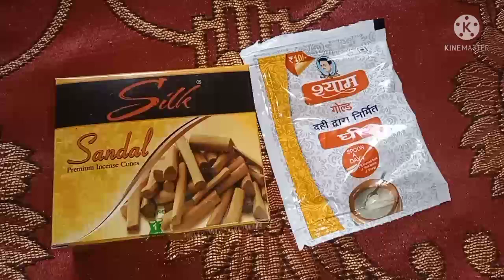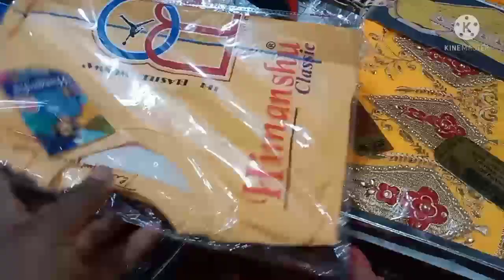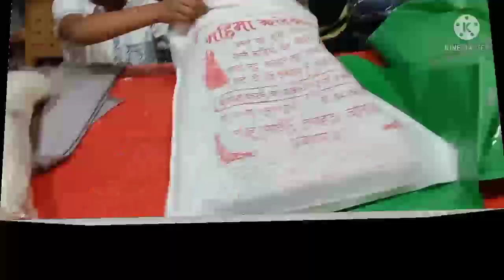एक नंबर की 🤣नौटंकी बाज झूठी औरत है शादी में जाने के लिए होने लगी है 🤩 बच्चों के कपड़ों की खरीदारी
नमस्कार दोस्तों मेरा नाम रूबी यादव है एक गांव की रहने वाली हूं मैं एक हाउसवाइफ घर में रहती हूं अपने बच्चों का देखभाल करती हूं और यूट्यूब चैनल पर काम भी करती हूं आप सभी के लिए अच्छी-अच्छी वीडियो लाने की कोशिश करती

नमस्कार दोस्तों कैसे हैं आप सभी माता रानी से यही दुआ है कि आप सभी जहां भी रहे खुश रहे सलामत रहे 🤲🤲

अपने बच्चों के साथ अच्छे से रहें अपने परिवार का मान सम्मान दोनों रखें
अपनी पूरी फैमिली का अच्छे से ध्यान रखें और खुशी-खुशी अपने परिवार वालों के साथ रहे यही दुआ है मेरी माता रानी से 🙏🙏🙏🤲🤲

जो भाई-बहन हमारे चैनल पर पहली बार आ रहे हैं

collaboration and business ke liye

हमसे बड़े हैं जो हमारे मां बाबूजी बड़ी बहन छोटी बहन भाई बड़े भाई हम सभी का सम्मान और आदर करते हैं और उन सभी का दिल से आभार करते हैं हमारी वीडियो देखने के लिए 🙏🙏🙏🙏

या फिर जो भाई-बहन पहली बार हमारी वीडियो को देख रहे हैं उनसे हाथ जोड़कर प्रार्थना है

 आप सभी का बहुत-बहुत धन्यवाद आप सभी का हम दिल से आभार करते हैं हमारा नाम है रूबी और हमारे चैनल का नाम है गांव की मानसी❤️❤️❤️❤️

आप लोग जो अपने 10 मिनट देते हैं अपने जीवन के महत्वपूर्ण 10 मिनट मुझे मेरी वीडियो देखने के लिए देते हैं वह मेरा जीवन बदल सकता है मेरा भविष्य बदल सकता है❤️❤️❤️❤️❤️❤️❤️❤️❤️❤️❤️❤️❤️❤️❤️❤️❤️
मैं मेरे बच्चों के लिए कुछ अच्छा कर सकती हूं इसीलिए आप जो भाई-बहन मेरी वीडियो नहीं देख रहे हैं उन से निवेदन है प्लीज हमारी वीडियो को देखिएगा 🙏🙏🙏

यह हमारी इंस्टाग्राम आईडी है अगर आप हमसे इंस्टैपे
संपर्क करना चाहते हैं या फिर बात करना चाहते हैं तो कर सकते हैं